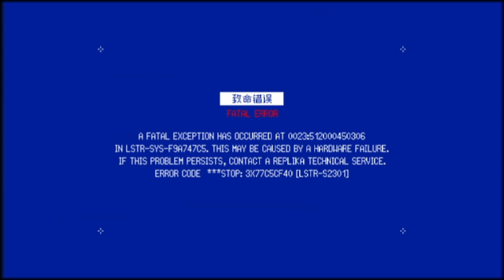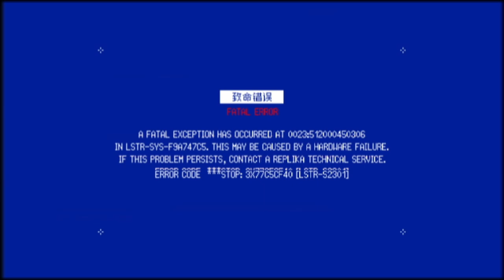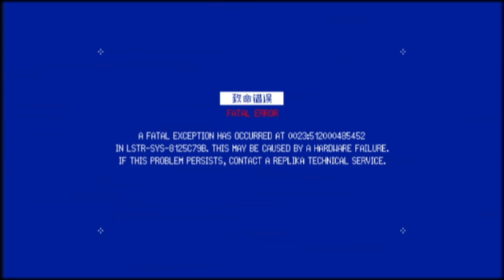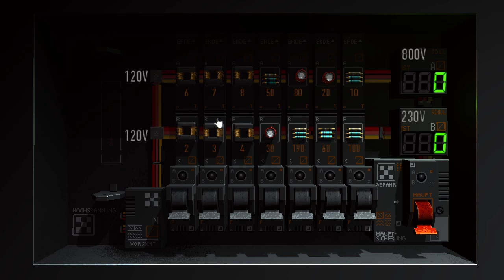SIGNALIS Ep 6 [No Commentary]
Our first big fight as we descend even deeper.